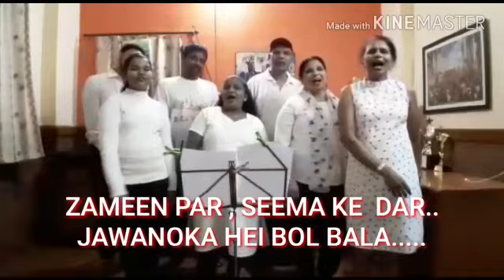RAFALE AAILA INDIALA....CEDRIC TIXEIRA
To nourihs India's power